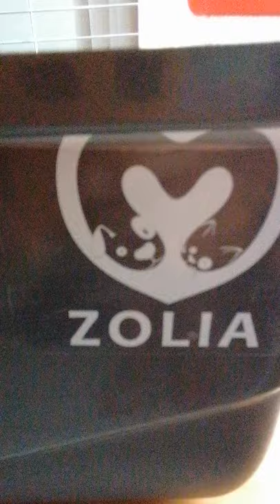Gabbia Zolia Onyx 100 Ambiente per Conigli e Cavia Zoomalia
Acquistato il 7/08/2020